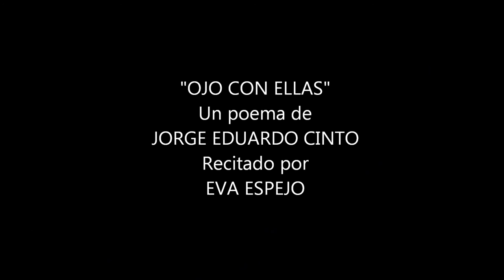EVA ESPEJO - OJO CON ELLAS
Un poema de Jorge Eduardo Cinto recitado por Eva Espejo. Cámara y edición de video: Javier De Silvio. Foto fija: Hermann von Haus